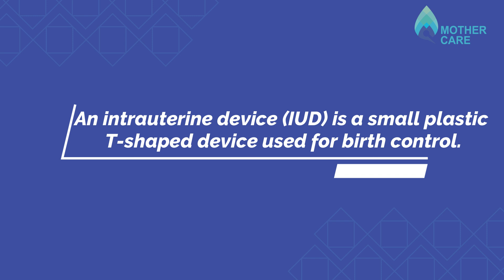पीरियड्स पर गर्भपात तकनीकों का प्रभाव | Effect of abortion technique on period | Dr Supriya Puranik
हम अनचाहे प्रेगनेंसी से बचने केलिए, गर्भनिरोधक के बहोत सारे तरीके अपनाते है। आज Dr Supriya Puranik इस वीडियो में गर्भनिरोधक की जो बहोत सारी techniques है वो अपने मासिक चक्र में क्या प्रभाव डालती है, इस बारे में विस्तार में जानकारी देते है।

1 - Contraception Pills -
गर्भनिरोधक यानि की Family Planning केलिए हम बहोत बार दवाइयोंका इस्तेमाल करते है और ये दवाइयां आम तोर में 21 दिन के होते है, इसमें 2 प्रकार के hormones रहते है जिसे Estrogen और progesterone कहते है।  जब हम गर्भनिरोधक दवाइयां कहते हे तो ये ध्यान में रखना जरूरी है की उसे रेगुलरली खाना जरूरी है।  क्यूंकि अगर हम बिच में २-३ दिन miss करते है तो उसी दिन से हमे bleeding शुरू हो जाता है और हमारे periods शुरू हो जाते है।  जब ये दवा हम regularly इस्तेमाल करते है तब हमारा मासिक चक्र नियमित रहता है।  इन गोलियों से हमारा bleeding light रहता है और हम anemia से बचते है।

2 - Emergency Contraception Pills -
Emergency Contraception दवाईआं वो एकदम high dose के Estrogen और progesterone की दवाई रहती है जो हमारे unprotected sex के 72 घंटोंके अंदर लेना चाहिए।  इस दवाई में बहोत ज्यादा मात्रा में hormone रहता है, इसीलिए ये दवाई लेने के बाद बहोत लोगो में periods बहोत ही जल्दी आते है यानि २-३ दिन में पीरियड्स आ जाते है। और जब पीरियड्स एते है तो हमारा अगला cycle अनियमित होने की संभावना ज्यादा होती है।

3 - IUD -
Intrauterine Device , ये डिवाइस हम अनचाहे प्रेगनेंसी को रोकने के लिए गर्भाशय में लगवाते है। ये long term contraception केलिए मदद कर सकता है।

4 - Depo Injection -
ये injections कभी कभी 2 या 3 महीने में दी जा सकती है।  ये progesterone Injection रहता है।  ये Injection lactation के पीरियड में दिया जाता है।  इससे पीरियड्स रुक जाते है नहीतो लाइट पीरियड्स आते है।  ये आपके हेल्थ केलिए सुरक्षित रहता है।

We will try to answer all your questions.

Through this channel, Dr Supriya Puranik, we are bringing a lot of information related to female health, IVF, Infertility for you.